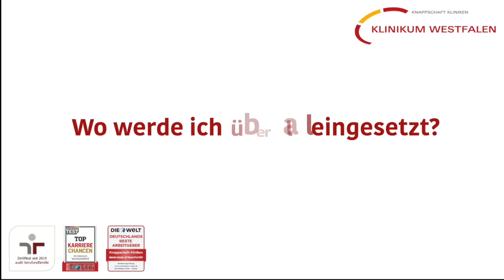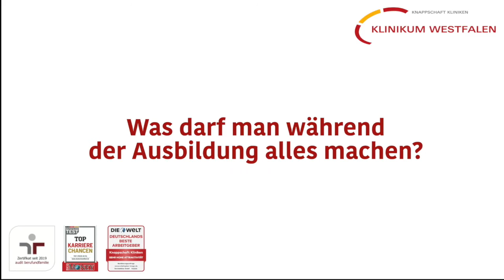Die rote Couch - Ausbildungsinhalte im Pflegeberuf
Du hast Fragen rund um die Ausbildung im Bereich Pflege bei uns im Klinikum Westfalen?

Auf unserer "roten Couch" stehen wir dir Rede und Antwort.

In diesem Video erzählen wir dir etwas zu den Ausbildungsinhalten.

00:08 Wo werde ich überall eingesetzt?
01:48 Was darf man während der Ausbildung alles machen?
02:26 Hat man auch verantwortungsvolle Aufgaben?

Viel Spaß!